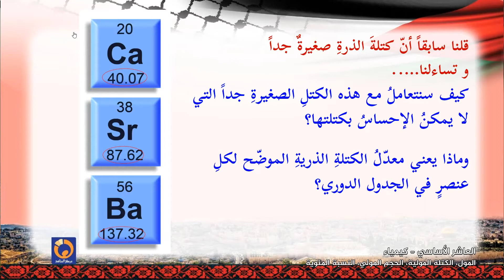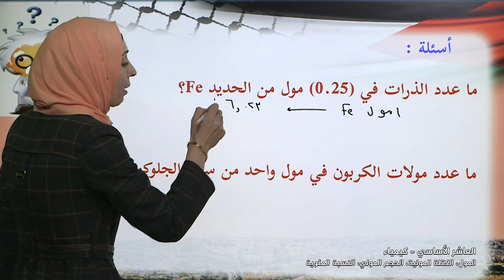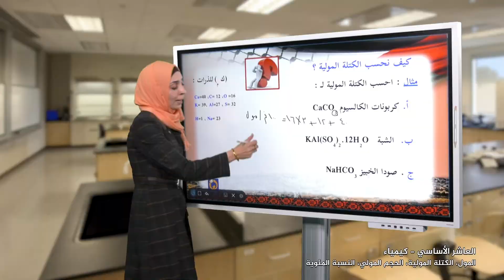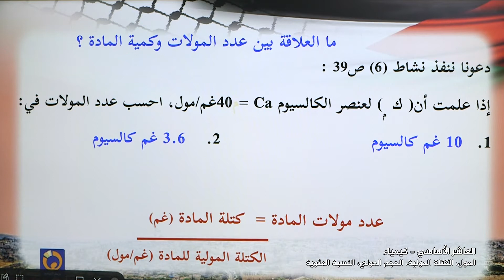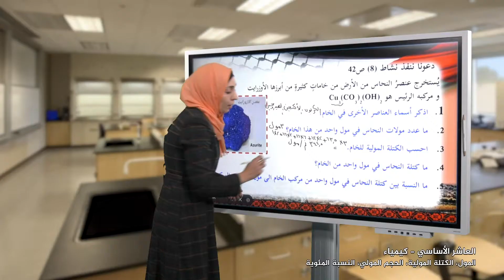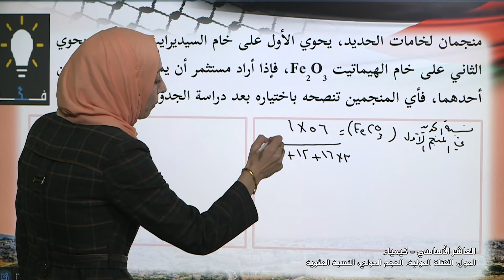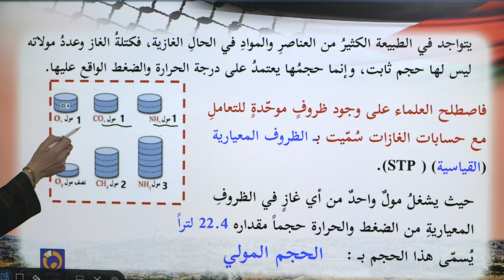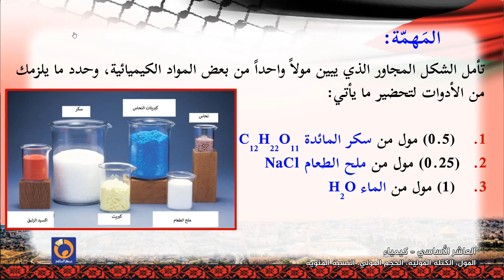الصف-10 | الكيمياء | المول والكتلة الموليّة والحجم الموليّ | الفصل 1